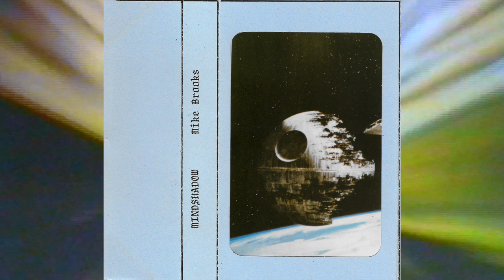Mike Brooks - Mindshadow [1986]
Self Release
1986

00:00  Spycatcher
03:35  La Forza Del Destino
11:55  Earthrise
23:47  Spycatcher Adagio
27:27  Mindshadow
39:40  Stormlord
45:15 Alien
49:50 Starglider